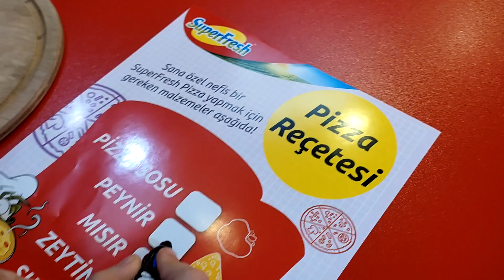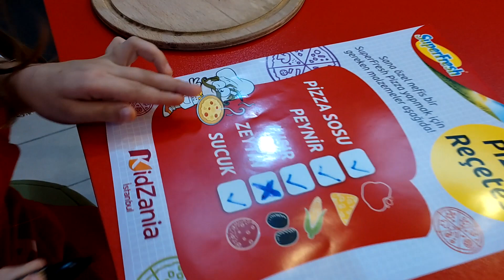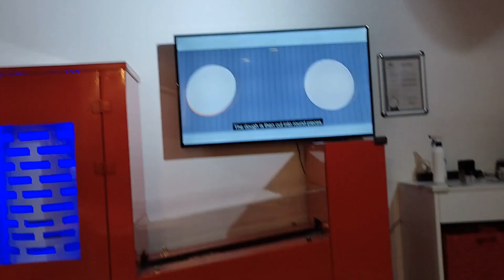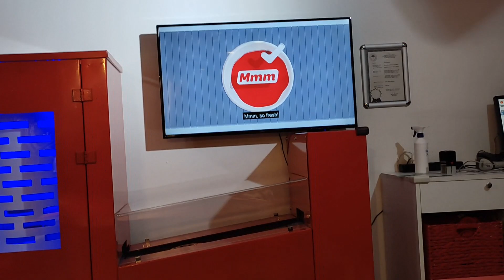جميع المسابح مع نايف ونواف